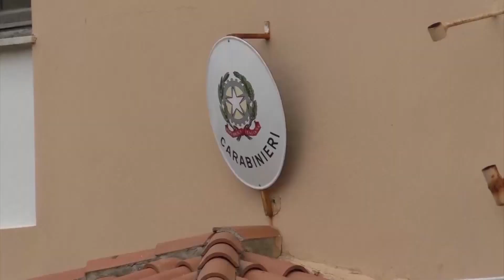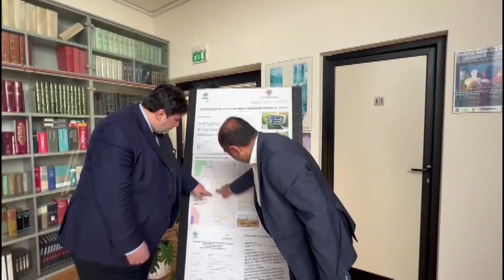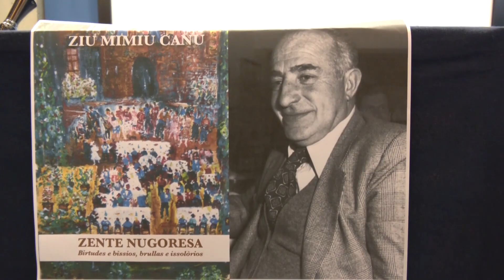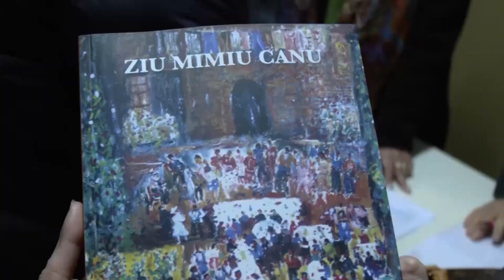Telediariu 01 Dicembre 2023